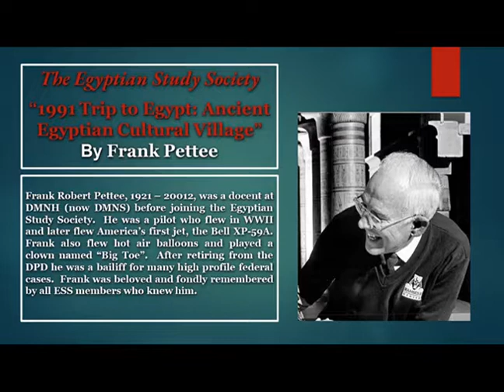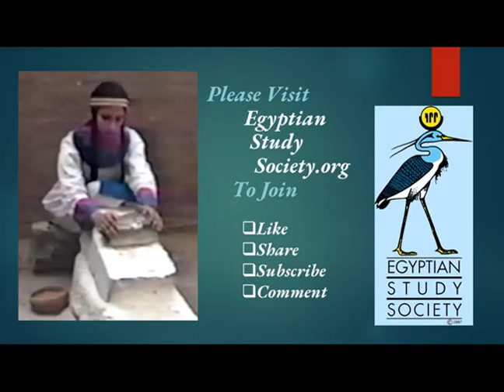Egyptian Cultural Village by Frank Pettee Nov 1991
In 1991 the Pyramid Study Group of the Egyptian Study Society traveled to Cairo, Egypt to begin an investigate in depth study of as many of the ancient Egyptian pyramids as time would allow.  This is a film of the Ancient Egyptian Cultural Village they visited.  Filmed and narrated by Frank Pettee.
Frank Robert Pettee, 1921 – 20012, was a docent at DMNH (now DMNS) before joining the Egyptian Study Society.  He was a pilot who flew in WWII and later flew America’s first jet, the Bell XP-59A.  Frank also flew hot air balloons and played a clown named “Big Toe”.  After retiring from the DPD he was a bailiff for many high profile federal cases.  Frank was beloved and fondly remembered by all ESS members who knew him.